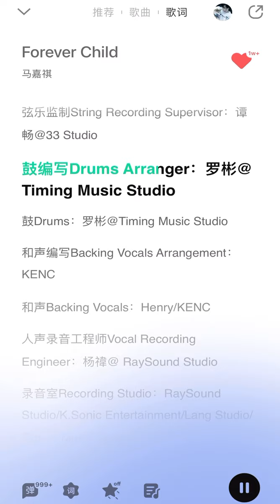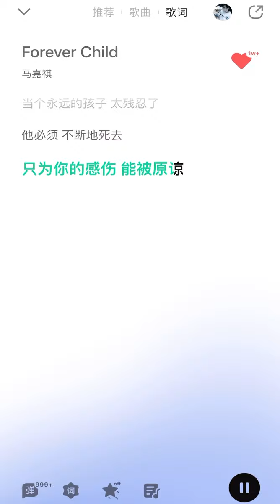《Forever Child》马嘉祺EP